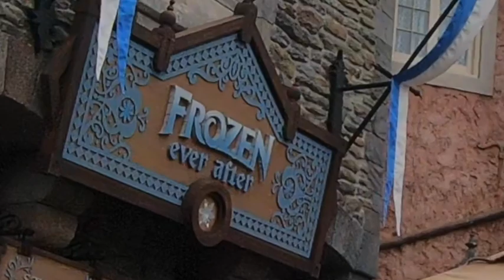(Frozen ever after)Epcot Walt Disney World 2022